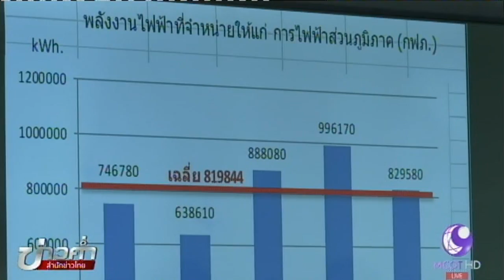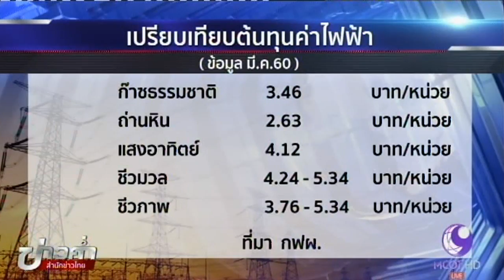โรงไฟฟ้าก๊าซฯ ทางออกแก้ปัญหาไฟฟ้าขาดแคลนภาคใต้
21 พ.ค. - ความต้องการใช้ไฟฟ้าภาคใต้ ยังขยายตัวร้อยละ 5 รองรับการท่องเที่ยวและเศรษฐกิจขยายตัว ท่ามกลางการคัดค้านการก่อสร้างโรงไฟฟ้าถ่านหิน. -สำนักข่าวไทย

1.สารคดีเฉลิมพระเกียรติ
2.พระราชกรณียกิจ-พระมหากรุณาธิคุณ
3.คนไทยหัวใจ♥รักในหลวง